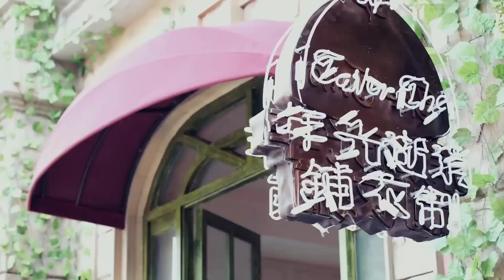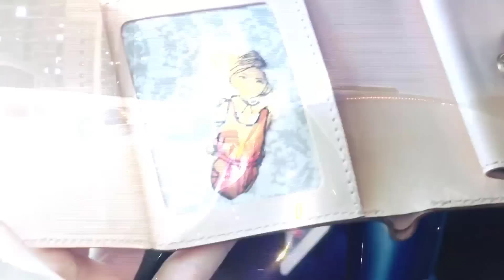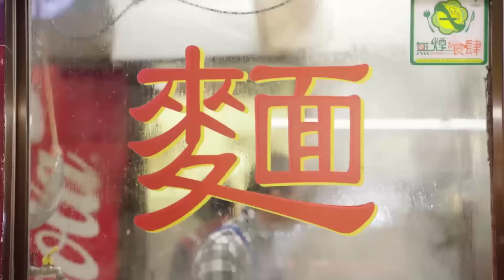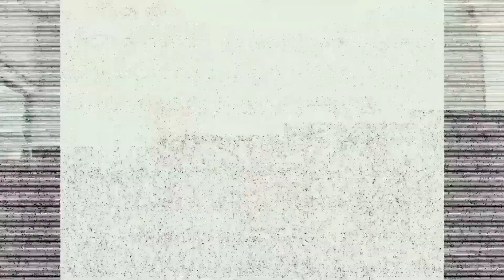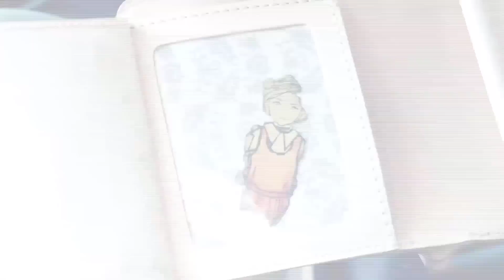[Thuyết Minh] Phim Ngôn Tình Trung Quốc Hay 2020 | NGÔI SAO LÃNG MẠN - Tập 27 | Hình Phi, Vương Gia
✤ Diễn viên: Hình Phi, Vương Gia, Giả Chinh Vũ, Lý Tâm Ngải
✤ NGÔI SAO LÃNG MẠN kể về tổng giám đốc tập đoàn DI - Đinh Văn Hiếu, vì để thực hiện lời hứa với bố, gánh vác trọng trách đưa doanh nghiệp đi lên, từng bước từng bước đi lên theo như kế hoạch của bố. Mà buổi trình diễn thời trang mang tên nhà thiết kế đứng đầu DI Mộc Linh San chính là bước quan trọng nhất để học tiến gần hơn tới mục tiêu, họ đã chuẩn bị rất nhiều năm, thắng bài lần này sẽ quyết định số mệnh tương lại của DI. Tuy nhiên buổi biểu diễn thời trang lần này đã thay đổi số phận của một cô chủ tiệm quần áo trong làng chài - Ngôn Hạ, đồng thời cũng đã số phận của Đinh Văn Hiếu cũng với những người trẻ có cùng hướng đi khác.